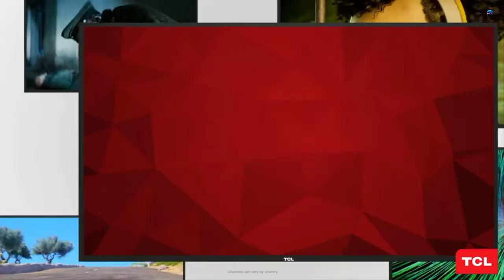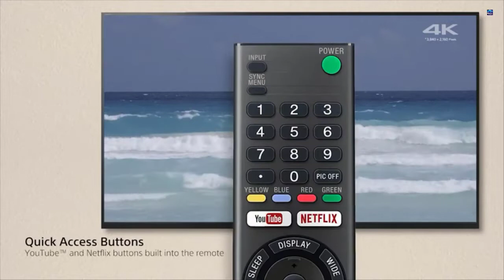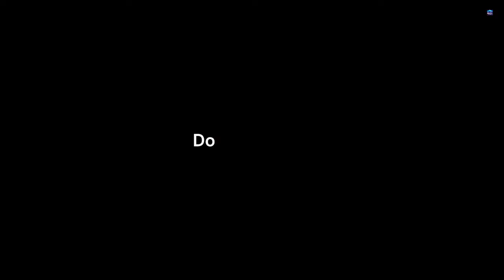5 Best 8K Smart TVs in 2022